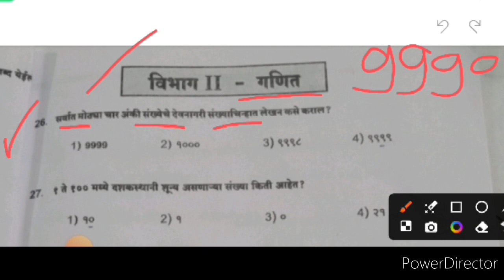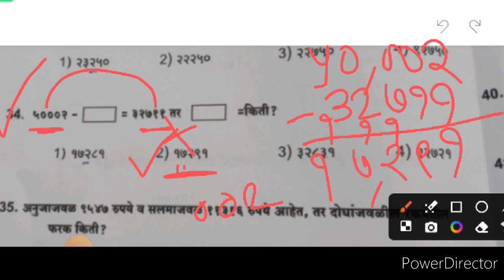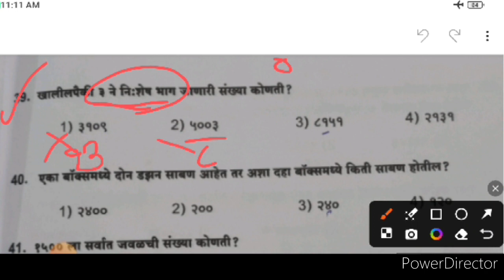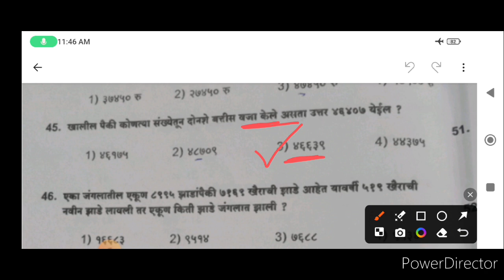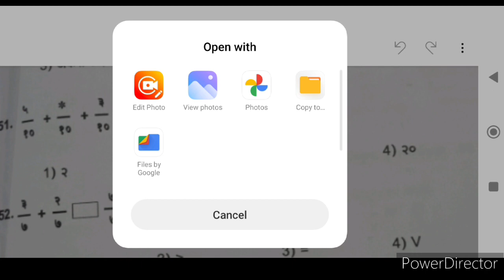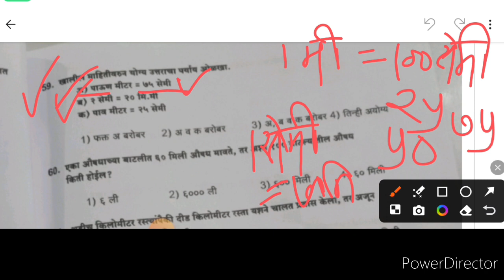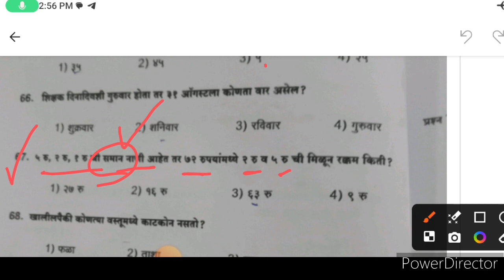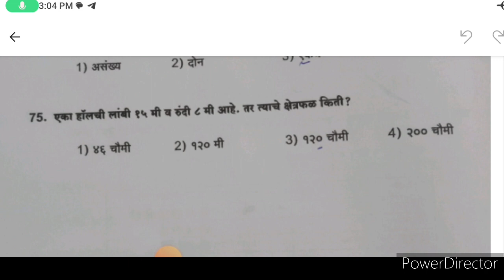डॉ. पतंगराव कदम गुणवत्ता चाचणी-गणित पेपर उत्तरसूची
डॉ पतंगराव कदम गुणवत्ता चाचणी इयत्ता चौथी
गणित पेपर सोल्युशन 2024
सांगली -डॉ पतंगराव कदम गुणवत्ता चाचणी

नमस्कार विद्यार्थीमिञांनो 🙏🙏👩‍🏫👨‍🏫
    माझ्या चॅनेलमध्ये तुम्हा सर्वांचे स्वागत आहे. इथे तुम्हाला स्कॉलरशिपच्या सिलॅबसवर आधारित विडिओ पहायला मिळतील. जर तुम्ही वेगवेगळ्या स्पर्धा परीक्षेची तयारी सुरू केली आहे तर आपल्या चॅनेलवरील shorts video पहायला विसरू नका.
तसेच जर तुम्हाला मी शिकवलेल मनापासून समजत असेल तर विडीओला जास्तीत जास्त share करा .
  तुम्हा सर्वांचे मनापासून आभार की तुम्ही मला इतक प्रेम दिलात... १००० subscribers पूर्ण होणे ही खूप खूप मोठी गोष्ट आहे माझ्यासाठी 🙏😊🥰
      तुम्ही असच मला साथ द्या मी तुमच्यासाठी अजून माहितीपूर्ण विडीओ बनवण्याचा प्रयत्न करेन. पुन्हा एकदा खूप खूप आभार. 🙏😊🥰